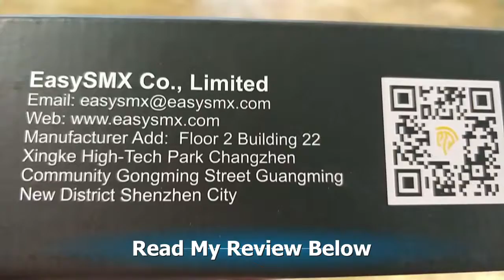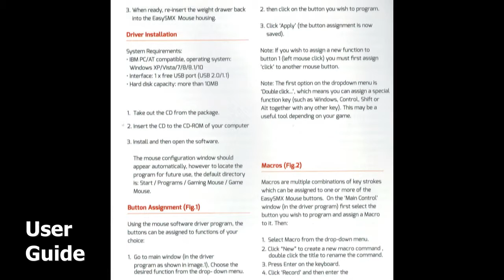EasySMX ESMBD 01 Gaming Mouse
This large sized new USB laser gaming mouse from EasySMX arrived packaged in an attractive distinctly upmarket product box inside of which was the mouse itself, a box of weights, a drivers CD and a User Guide. The User Guide is one of the best I have seen for this type of product, large, well printed on glossy paper in colour and in good English. However, the mouse could be set up and used perfectly well without it.

The Camouflage finished mouse will work straight from the box using generic Windows 10 drivers but you can install the software to give a full range of configuration options including button assignment, double-click button, macros, CPI rate, polling rate, scroll wheel speed, pointer acceleration, game profiles etc. Six of the eight buttons can be programmed in one way or another. If things get mixed up you can restore the mouse to default values here. The DPI rate can be changed using the top button behind the scrolling wheel and this offers a choice of four levels between 400 and 8200DPI with the status LED changing colour with each step. One feature I have not seen before is the inclusion of a box of ten small weights which can be slotted into the front of the mouse to optimise the smooth movement of the mouse on the desktop. The mouse comes with an extra long braided cable with USB plug.

Build quality seems fine and I have no reason the doubt the 8 million click button life claimed. The mouse feels lightweight, smooth and easy to use with most of the buttons falling naturally in place for right-handed users, lefties may need to look elsewhere. It has pleasingly subtle LED lights and lacks the garish appearance of many gaming mice.

The current Amazon price of £17.99 is very reasonable indeed for an advanced mouse of this quality and capabilities.

The Good
Good Attractive design
Good price
LED illumination
Braided heavy duty cable
DPI range between 400 and 8200
six programmable keys
Polling rate variable up to 1000Mhz
Weights set

The Bad
No Mac support
Camouflage design may not appeal to all